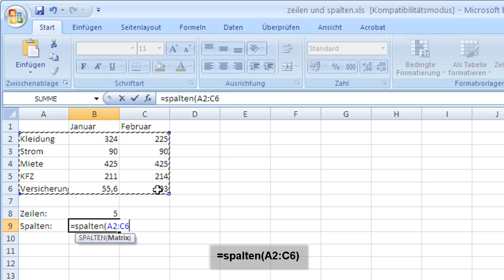Excel 2007 Funktionen: Zeilen und Spalten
Excel 2007 Funktion Zeilen() und Spalten(): Die Anzahl von Zeilen und Spalten eines Bereichs